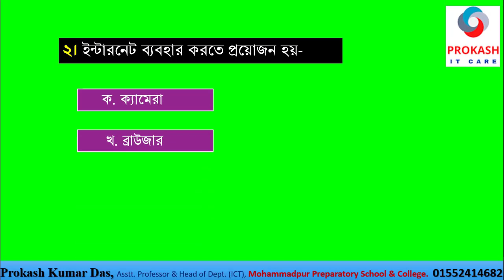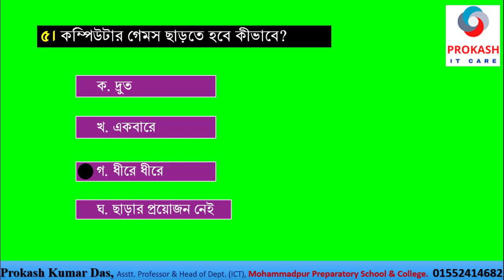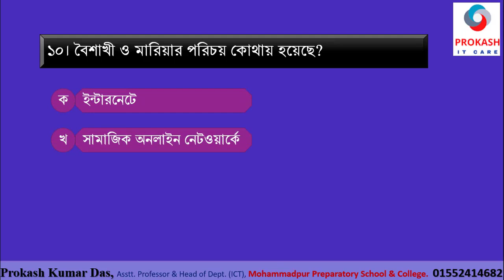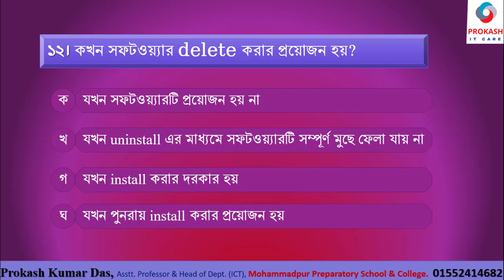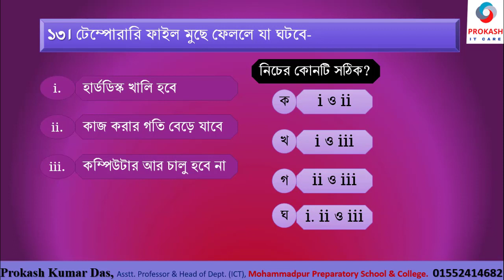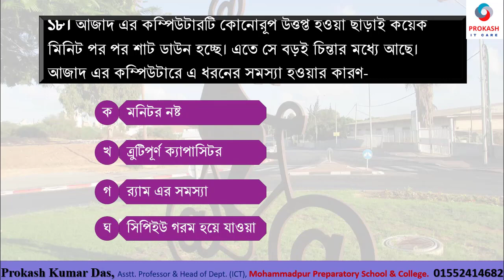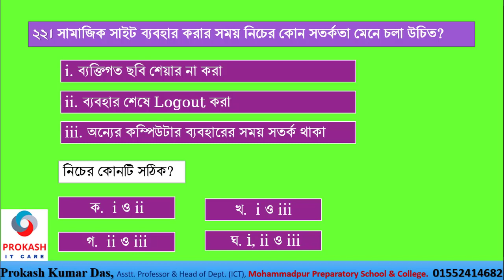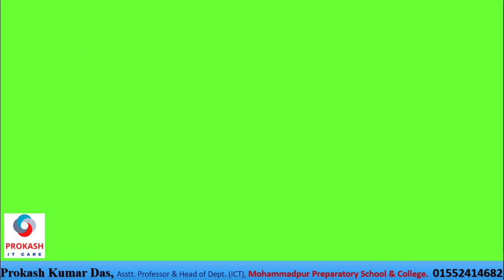SSC_ICT_Chap_2nd_অধ্যায় ভিত্তিক মডেল টেস্ট-রিভিশন-02-10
কম্পিউটার ও কম্পিউটার ব্যবহারকারীর নিরাপত্তা